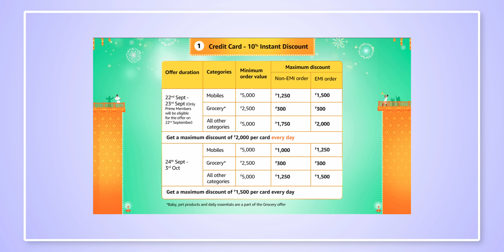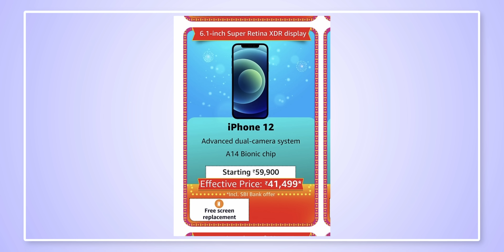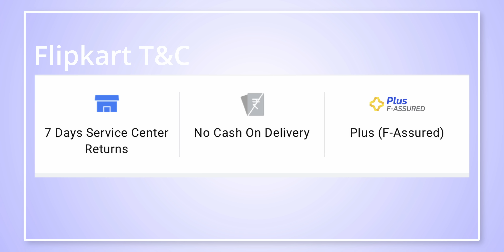കണ്ണും പൂട്ടി എടുക്കാം | Flipkart's Big Billion Days Sale 2022 Started | Amazon Offers Phone Offers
Best smartphones to buy in Flipkart Big Billion Day Sale 2022 and The Great Indian Day Sale 2022. I have mentioned all the prices and detailing about the best smartphones. I'm Mainly focussing offers.

In this video I have mentioned all the benefits Axis myzone credit card and not only this you can get ₹1000 rewards as well in your Cashkaro Account. I have mentioned all the advantages about Axis Credit Card.

iPhoen 13
iPhoen 13Pro
iPhone 13Pro MAX
Samsung Galaxy S22Ultra
Samsung Galaxy S 22
Samsung Galaxy S22 Plus 5G
iQOO 9 5G
OnePlus 10Pro
Xiaomi 12Pro

Realme GT 2Pro
Samsung Galaxy S21 FE
SAMSUNG GALAXY A73
IPHOEN SE 3
Asus ROG 5s
PIXEL 6A

OnePlus 10R
IQOO 9SE

BEST PHOEN UNDER 30000
SAMSUNG GALAXY M52 5G
REDMI NOTE 11 PRO + 5G
iQOO Neo 6
Nord CE 2
Samsung Galaxy M53 5G
Oneplus nord 2T
Moto Edge 30Pro
REALME GT NEO 3
Poco X4 Pro 5G
Realme 9 5G
Samsung F23 5G
Realme 9Pro
Moto G71 5G
Infinix Not 10Pro
Moto G52
Vivo T1 44W
Moto G51
Samsung Galaxy F41
Infinix Zero 5G

Under 20000
Realme 9 SE
Nord CE 2 Lite
iQOO Z6 5G
Redmi Note 11T 5G
Realme Narzo 50 5G
Samsung M33
iQOO Z5
iQOO Z3

Redmi Note 11
Poco M3Pro 5G
Narzo 50
Realme 9 5G
Realme 9i
Redmi Note 10s

Gaming Phones Under 20,000
Realme 9 SE
iQOO Z3
iQOO Z5
Realme 9 5G
vivo T1
INFINIX ZERO 5G